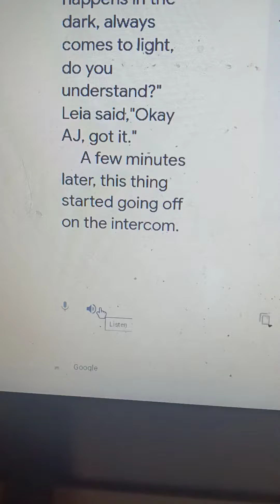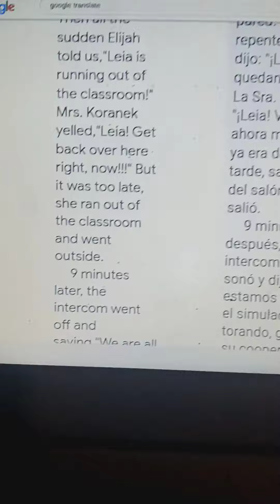S4 E3: Leia Misbehaves During A Tornado Drill/Grounded. 10/19/22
Inspired by a few users.